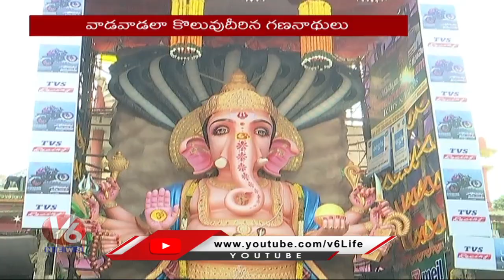Talasani Srinivas Yadav, Bandaru Dattatreya Offer Prayers To Khairtabad Ganesh| Hyderabad | V6 News